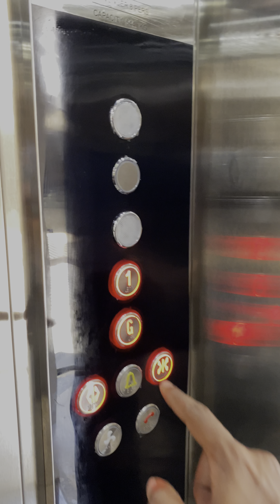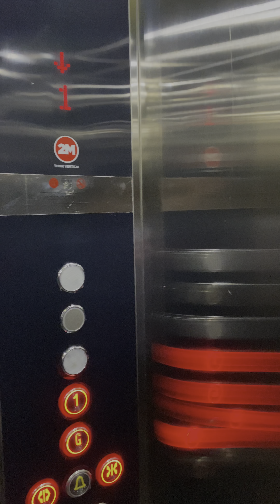"Experience the Convenience and Safety of the New Elevator at Parappuram Muslim Jamath" "4K"2m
Dear all,

We are excited to announce the completion of the new elevator installation project at the Parappuram Muslim Jamath. The new elevator was officially handed over to the management by Mr. Manikandan, the project lead, on 27/03/2023.

The new elevator is designed to provide easy and safe access for visitors and worshippers, particularly those with mobility challenges. It features state-of-the-art technology, ensuring reliable and smooth operation.

We encourage you to take a few moments to watch the video and learn more about this exciting project.

We would like to express our gratitude to Mr. Manikandan and his team for their hard work and dedication in delivering this project on time and within budget. We also want to thank the management of Parappuram Muslim Jamath for their trust and support throughout the project.

We hope that the new elevator will enhance the experience of all visitors and worshippers at Parappuram Muslim Jamath, and we look forward to serving you in the future.
Elevator handover
Handing over elevator
Elevator installation
Elevator commissioning
Elevator safety
Elevator operation
Elevator maintenance
Elevator troubleshooting
Elevator handover checklist
Elevator handover procedure
Elevator handover documentation
Elevator handover acceptance
Elevator handover testing
Elevator handover training
Elevator handover ceremony

Sincerely,
2M Lifts & Escalators